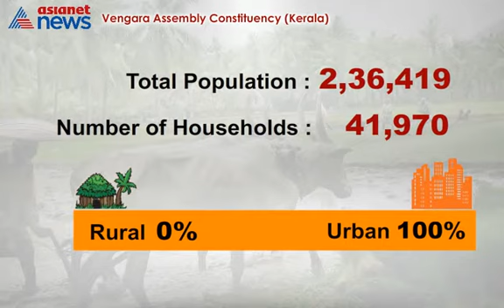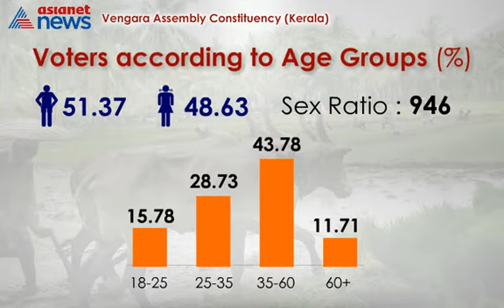Know your Assembly |Vengara Assembly